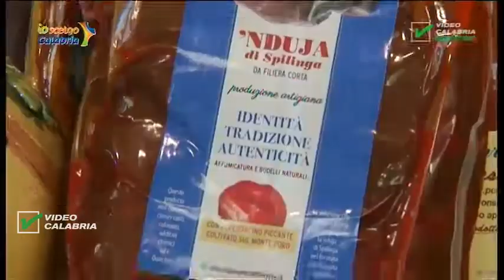InfoStudio il telegiornale della Calabria notizie e approfondimenti - 25 Ottobre 2019 ore 13.30